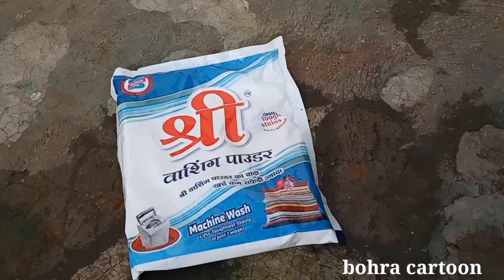tomato 🍅 vs car 🚗 vs tractor 🚜 par car 🚗 crossing video | experiment video